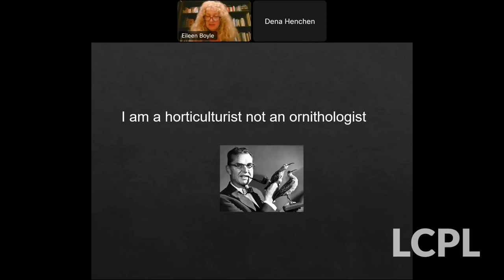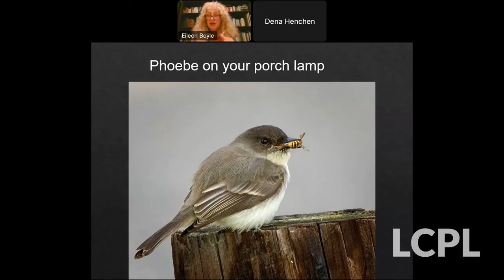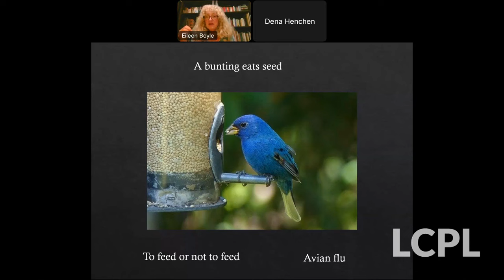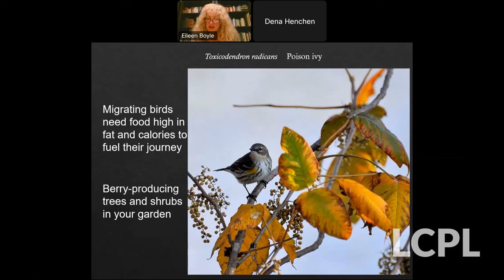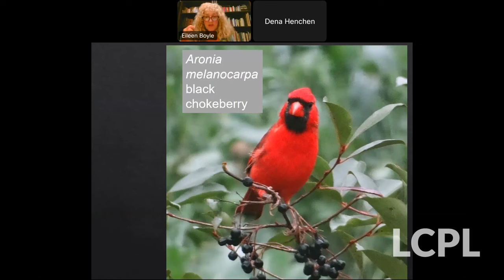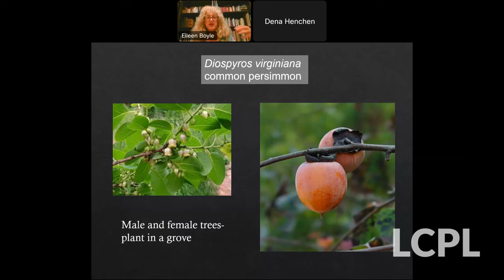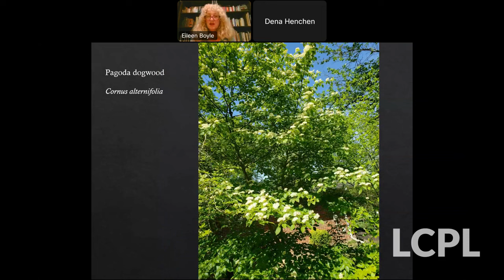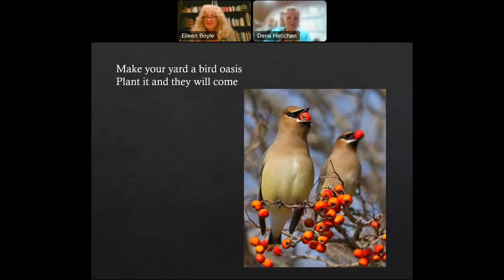Build a Backyard Bird Oasis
Invite a diversity of birds to your garden by growing native plants that provide food and habitat. Eileen Boyle, former director of conservation and research at Mt. Cuba Center, shares which trees and shrubs are the best for creating a year-round sanctuary.

This program, co-hosted by Loudoun County Public Library and the Loudoun County Master Gardeners, was recorded on Sept. 7, 2023.